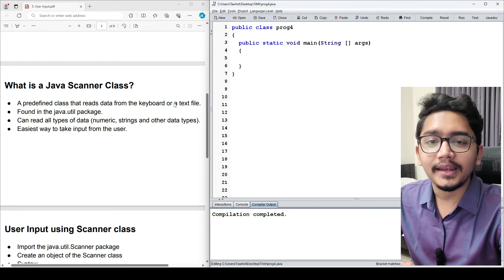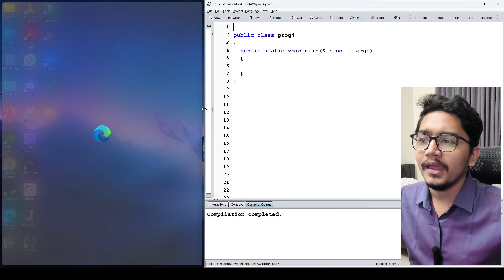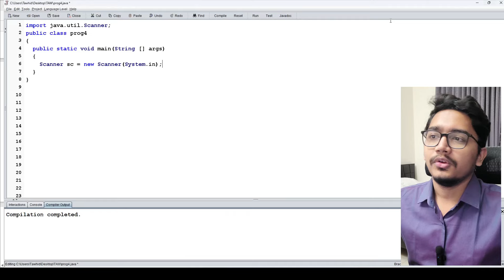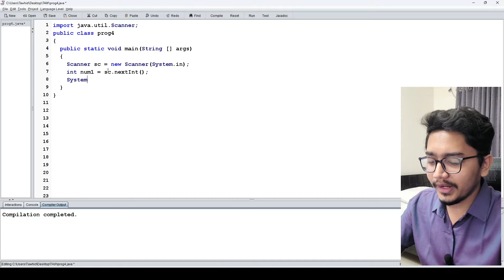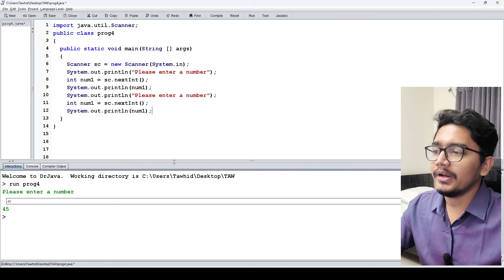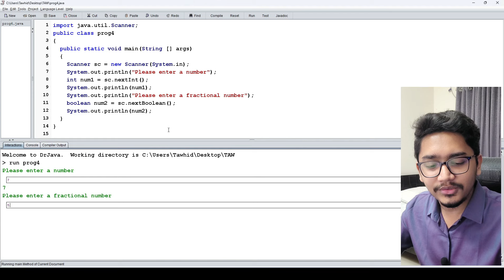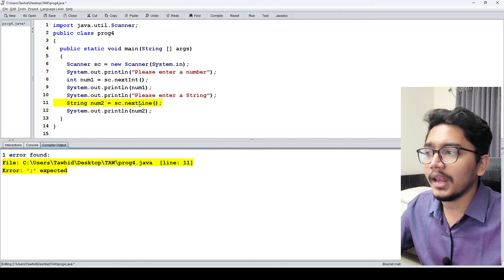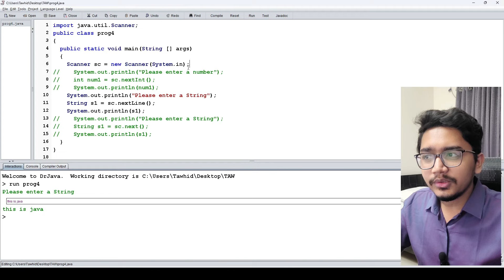L7 | Mastering User Input in Java: Scanner Class Explained Bangla Tutorial